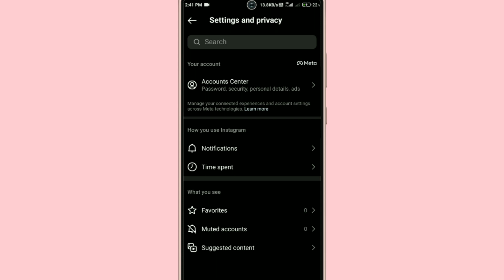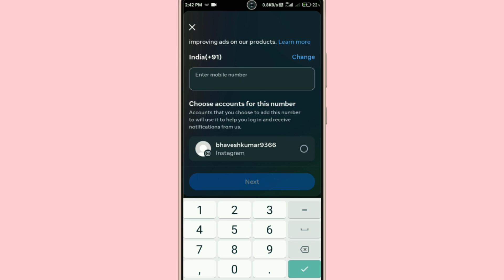Instagram Par Mobile Number Change Kaise Kare !! Instagram Par Number Change Kaise Kare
1. How To Change Number On Instagram
2. How To Change Mobile Number On Instagram
3. Instagram Par Mobile Number Kaise Badle